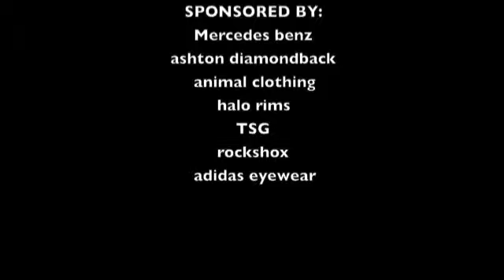Sam Pilgrim december 2009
This is Sam Pilgrim in december 2009, here is some park and dirt riding.

Enjoy it! Ride on!